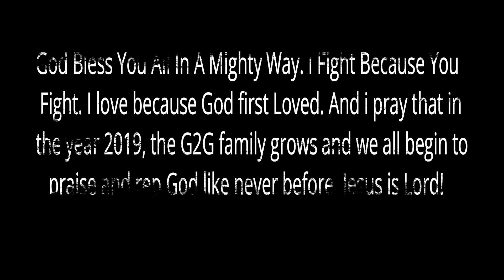No Shortcuts - By Chosen King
This Channel is Not Monetized:  If You want To Support You Can Do So By: